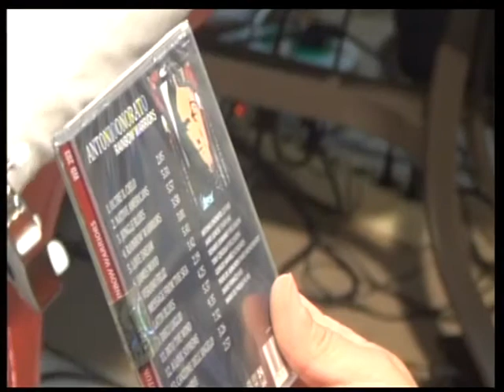ELLE TV - Antonio Onorato presenta "Rainbow Warriors"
La sede dell'emittente ELLE TV Benevento, la terrazza panoramica della struttura ospita, in diretta televisiva, la presentazione dell'ultimo lavoro discografico (il ventitreesimo) del musicista e compositore Antonio Onorato, dal titolo "Rainbow Warriors", ovvero i "Guerrieri dell'Arcobaleno". Un disco in cui risalta la forte passione del compositore per la musica classica mozartiana, e in cui si fondono, con naturalezza, la melodia mediterranea e la rigorosa classicità mitteleuropea. Antonio Onorato, 50 anni d'età e 25 di carriera di grande rilievo nel mondo del Jazz e della world music, è studioso di etnomusicologia, ha all'attivo progetti e collaborazioni artistiche con nomi eccellenti, fra i quali il chitarrista brasiliano Toninho Horta, i musicisti Tullio De Piscopo, James Senese, Joe Amoruso, Enzo Gragnaniello e l'attore Enzo Decaro, . E' stato Special Guest in alcuni concerti di Pino Daniele ed è l'unico musicista al mondo a cui viene riconosciuto l'utilizzo professionale della Yamaha G 10, ("Breath Guitar" o "chitarra a fiato" ) strumento rivoluzionario e futuristico.